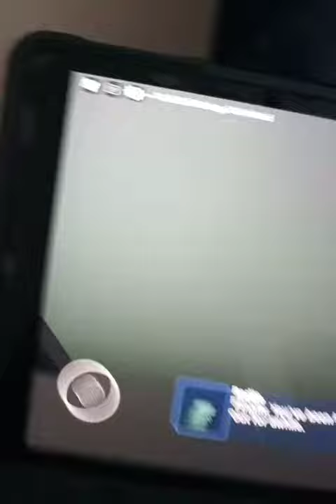24 June 2021